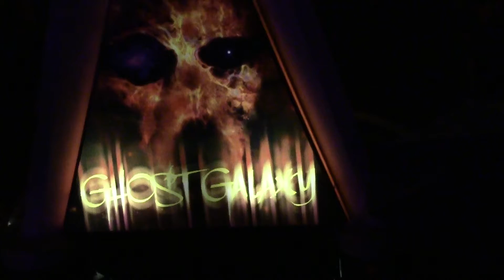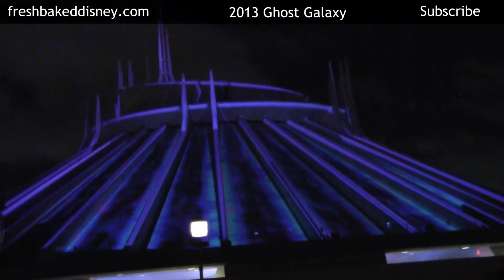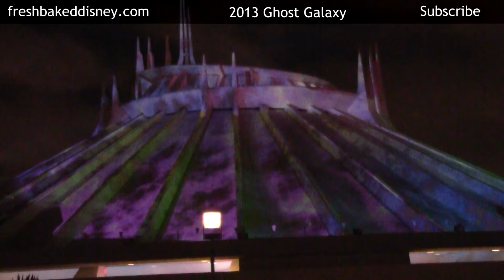Ghost Galaxy Overlay | Mountain Exterior Effects [HD]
This is a compilation of the exterior mountain effects you'll see for Space Mountains Ghost Galaxy.  This is the best part of the overly IMO.  Make sure you have the volume up because it's just not as good without it.

This video was shot in HD on September 21st, 2013 at Disneyland in Anaheim, California.